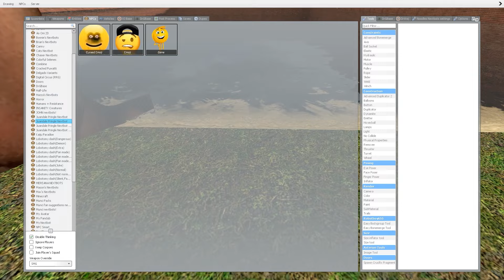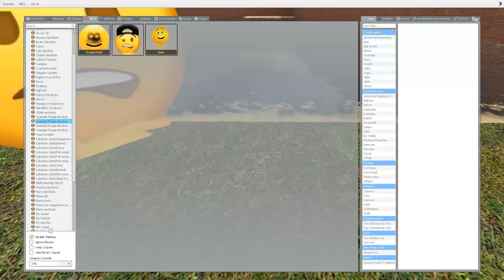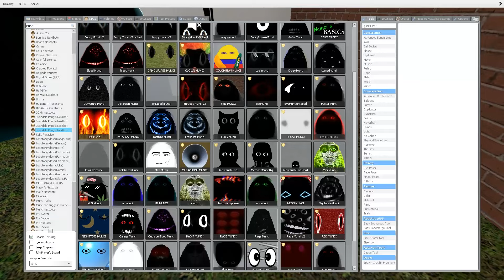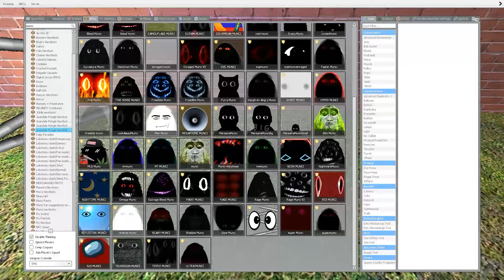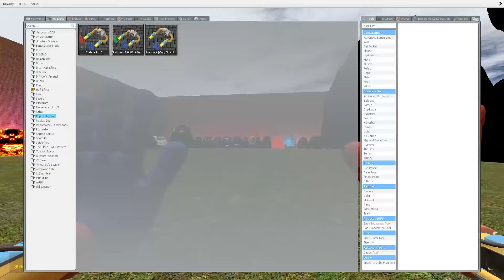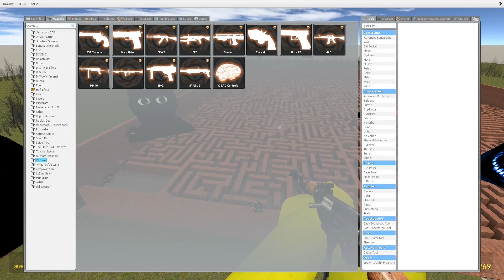Angry Munci Family Nextbots & Juandale Pringle Nextbots Family Chase Me in BIG MAZE in Garry's Mod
Hello! I'M Angry Munci TV

In this video I visited Munci House, in which I helped the cook and the sad Mongsi who lost my child and asked me to find him, we had a lot of adventures, the video turned out to be very funny and I advise you to watch it until the end, and Also like and subscribe to the channel!

In this video I save baby munci family angry munci.